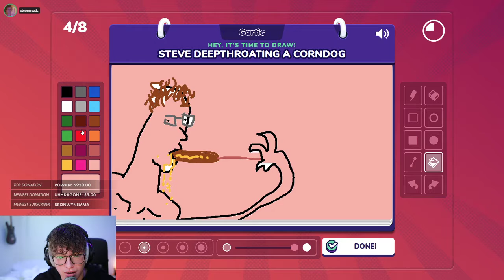A stressed artist | SteveSuptic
Historical Date: Apr 28, 2021 11:13:28